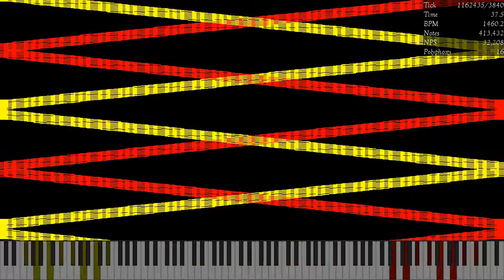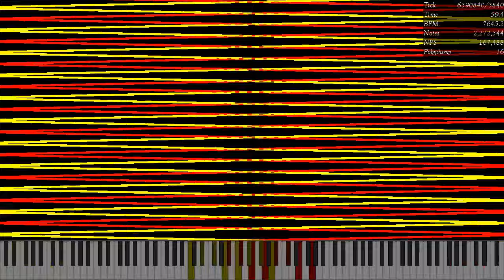[Nut MIDI] ExtremeNutx2 / 13.10 Million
Video is rendered in UMP 1.6.2